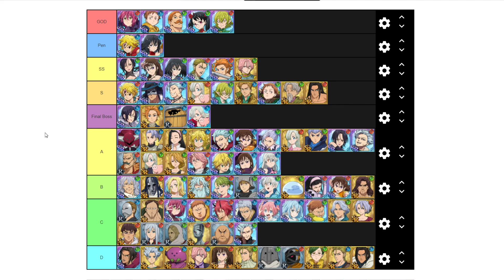Best Units Global Tier List! (June 2020) Seven Deadly Sins Grand Cross